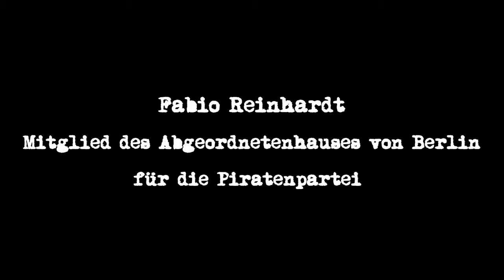Interview mit Fabio Reinhardt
Fabio Reinhardt ist seit 3 Wochen für die Piratenpartei im Berliner Abgeordnetenhaus. Was ist seither passiert, was hat die Piratenfraktion für Pläne und wie wollen sie das umsetzten?
Ich habe das Interview am 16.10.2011 am Rande der open Mind mit Fabio in Kassel geführt.